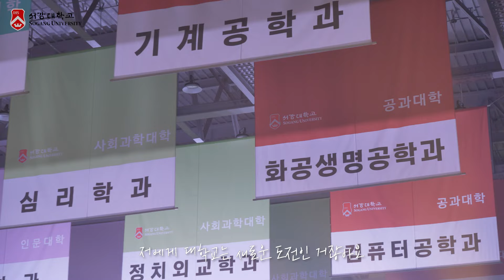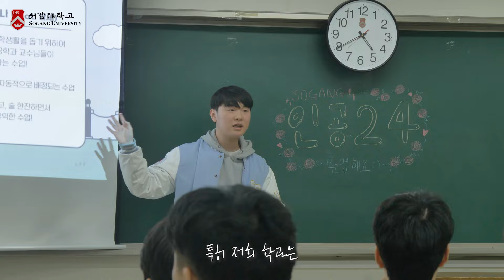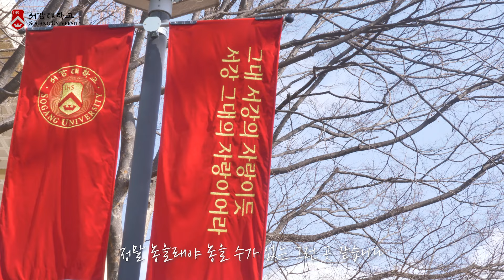2024학년도 서강대학교 새내기 환영 행사 스케치(feat.교외OR, 입학식, 새환회)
서강대학교 24학번 새내기 여러분을 진심으로 환영합니다. 여러분의 2024년이 활기차고
빛나기를 기원합니다 !

제공    서강대학교 학생지원팀
제작    서강대학교 커뮤니케이션센터

[연출부]    커뮤니케이션센터 영상제작단 MEGS
기획/연출  이제원
조연출      임소연
부분연출   권지원
편집         이제원, 임소연

[촬영부]    커뮤니케이션센터 TV스튜디오 기술조교
촬영A팀    강정모, 박민준, 이제원
촬영B팀    이유민, 강유진, 유다연, 김동하

[음향부]    커뮤니케이션센터 영상제작단 MEGS
사운드      이제원, 임소연
믹싱         이제원

음원: de-to-wool-socks by Eino Toivanen, kongano.com